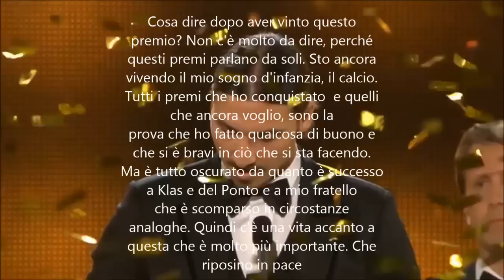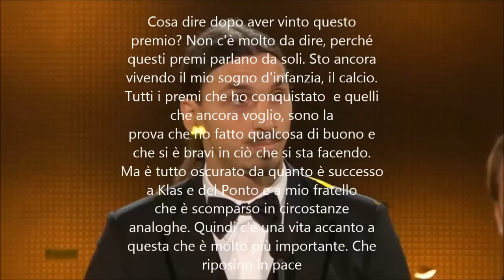Ibra ti abbraccio - Klas Ingesson Pontus Hans Segerström Sapko Ibrahimovic.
Ibra ricorda Klas Ingesson Pontus Hans Segerström Sapko Ibrahimovic.